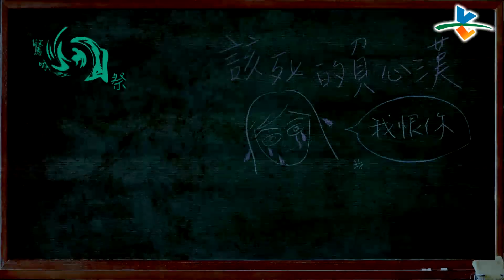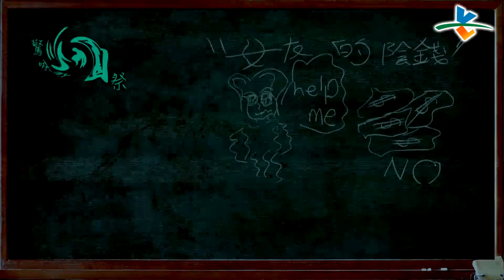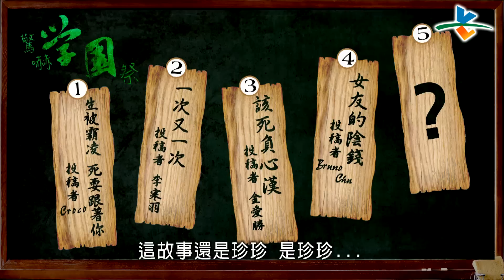【完整版】來自星星的事 - 驚嚇學園祭：【「陰」樂課來了！悲鳴的嗩吶是吹給祂聽的？ 】20151021/#7-6